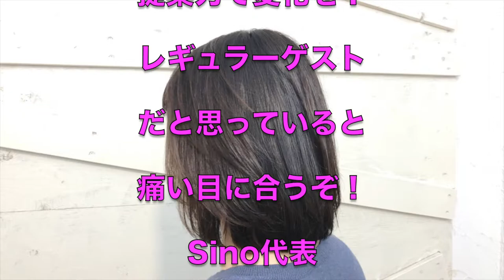【美容師カット動画】オーソドックスなレイヤーボブ、いつもと同じ・・・だから！微妙な変化を提案しないと！Sinoリアルサロンワーク Sino代表 篠崎正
オーソドックスなレイヤーボブだからこその、微妙な変化を提案してゲストを飽きさせないようにしないといけません。
『いつもと同じ』
この言葉をどう取るか？
いつもと同じがいいと取るか、お任せと取るか・・・
どっちがゲストを飽きさせないですか？

【求人情報】
20～30代のお客様が65%の活気あるサロンです。